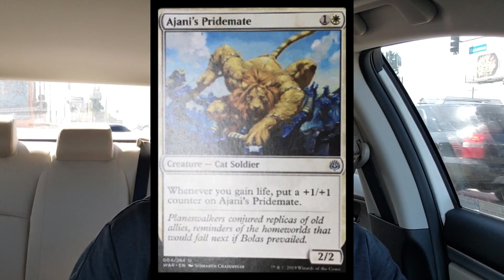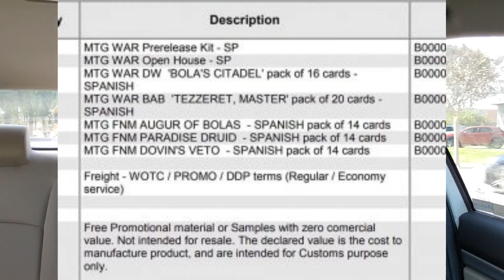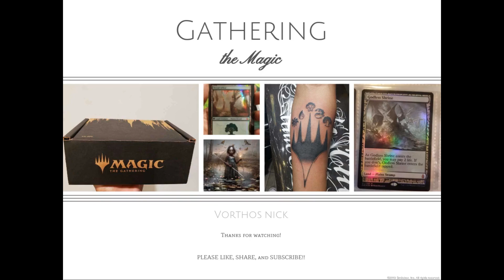MTG War of the Spark - Spoilery Leaks or Leaky Spoilers???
New info on the first card revealed from WarOfTheSpark! AWESOME!